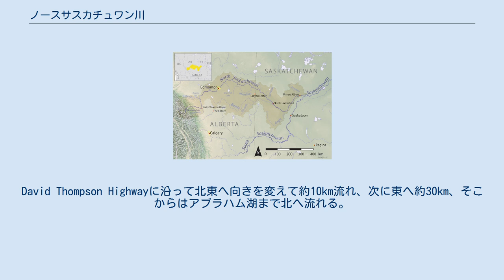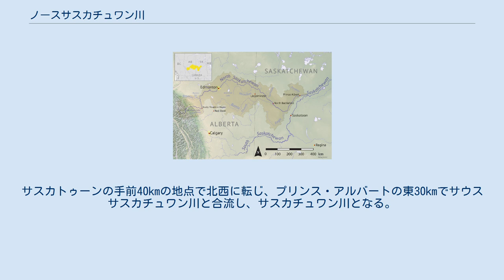ノースサスカチュワン川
ノースサスカチュワン川流域 上流部のアブラハム湖付近の衛星画像。
画面上が北東。
 ノースサスカチュワン川（ノースサスカチュワンがわ、North Saskatchewan River）は、カナダのアルバータ州およびサスカチュワン州を流れる河川である。
サスカチュワン川の支流である。
 源流はカナディアンロッキーに存在するコロンビア氷原の一部であるサスカチュワン氷河の先端（標高およそ1,800m）で、南東にアイスフィールド高速道路と並んでバンフ国立公園を流れる。
David Thompson Highwayに沿って北東へ向きを変えて約10km流れ、次に東へ約30km、そこからはアブラハム湖まで北へ流れる。
アブラハム湖の北端にはビッグホーンダムがあり、川は東のロッキーマウンテンハウスの方向へ向かう。
 ロッキーマウンテンハウスで再び北へ100km流れ、東を向き変える。
エドモントンでは町の中央を北東に流れ、この町を出るとスモーキーレイクの町へ向かい、そこで南東へ向きを変え、サスカチュワン州へ入る。
州の境界からは南東へ流れノースバトルフォードを経由する。
サスカトゥーンの手前40kmの地点で北西に転じ、プリンス・アルバートの東30kmでサウスサスカチュワン川と合流し、サスカチュワン川となる。